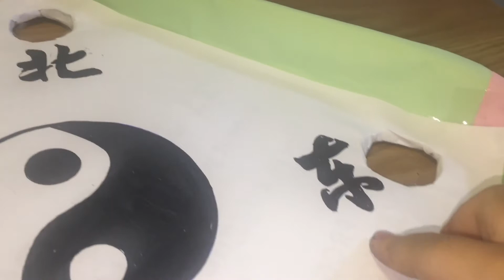How to make Chinese Carrom Board Game From recycled materials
How to make a Chinese Carrom Board Game from scratch!! Clean, Green, Fun! Turn o post notifications so you don't miss the latest videos!